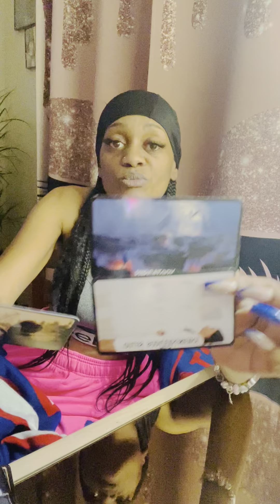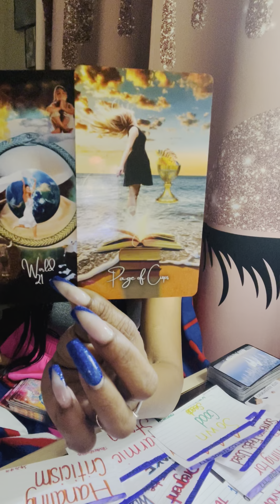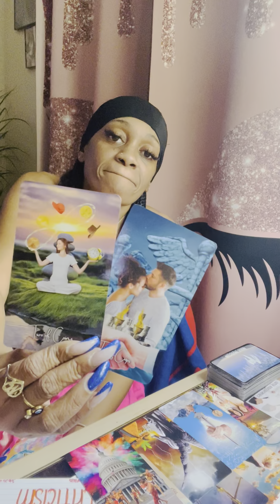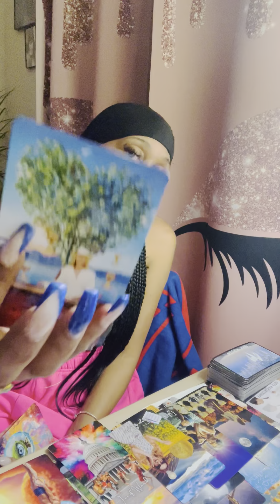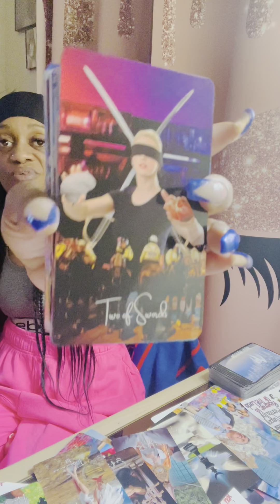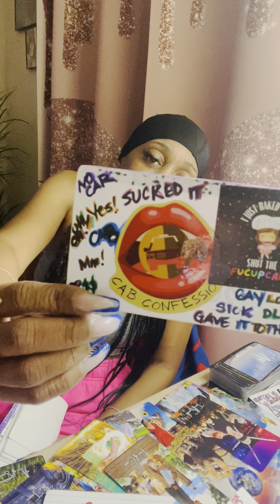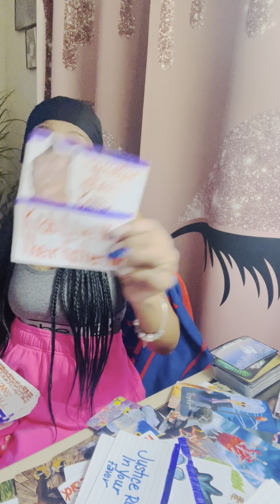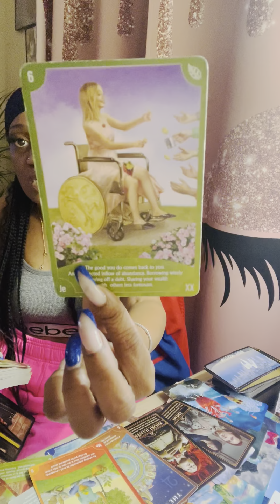🧿General Read-P.O.F 🐠Thrown🎣Back 🔙 Into Sea 🌊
🎣 Catfish